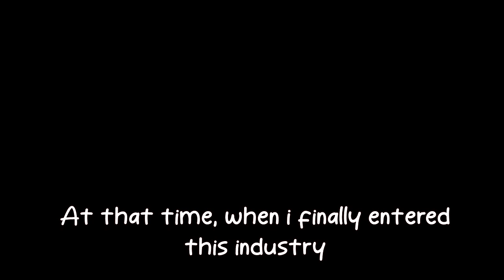What Led Sugita Tomokazu to Show Kindness Among Seiyuu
I only add the English subtitle, editing is done by another channel in :